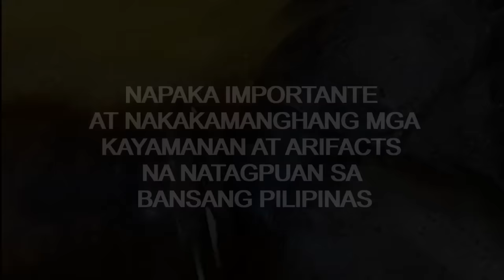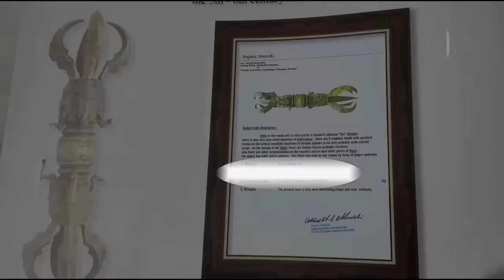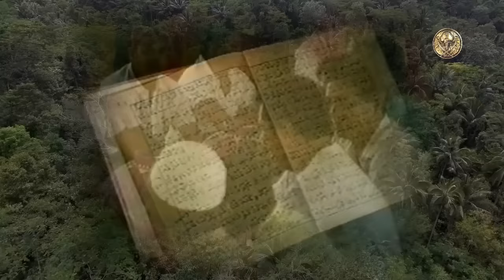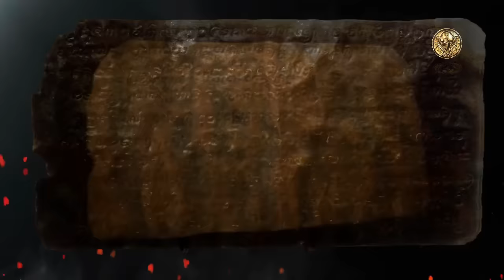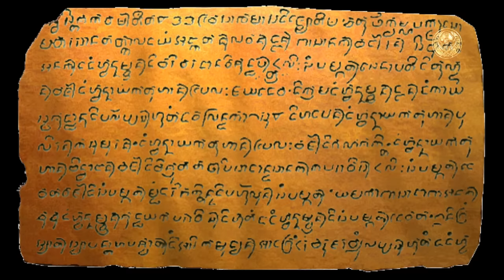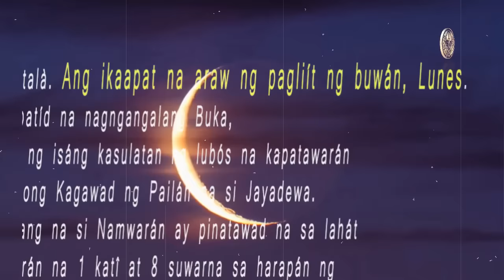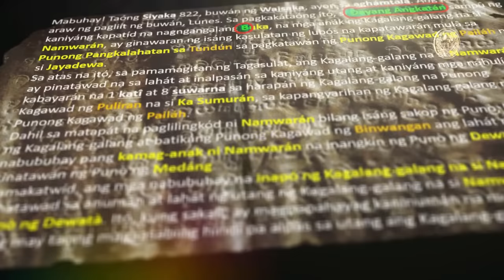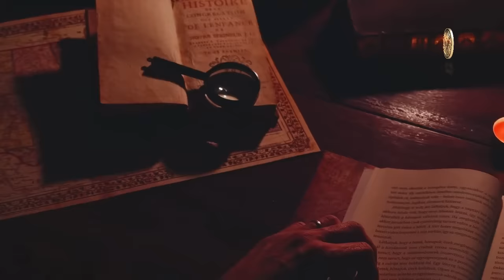MGA NAKAKAGULAT NA PAGKADISKOBRE NG MGA SANDATA NG MGA DIYOSA AT ARTIFACTS SA BANSANG PILIPINAS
MGA TINUTURING NA SANDATA NG MGA DIYOSA NA NATAGPUAN NOONG UNANG PANAHON AT MGA DOKUMENTO NA NAGLIGTAS SA BUONG ANGKAN AT KANAYUNAN SA BANSANG PILIPINAS

PART 1:
TRISHUL AT VAJRA
TRIDENT OF POSEIDON
DOKUMENTO NG PAGKA ALIPIN

Welcome to ABSGUILL TREASURE, and we're all about helping you to AMPLIFY your knowledge for collecting and searching different kinds of rare coins, artifacts and treasures. It's not just all about collecting coins and treasure, but also giving ideas and advice, history, knowledge and discoveries.

Value Guides are compiled from a number of independent, third party sources in the numismatic community. believes to be reliable., we share tips, tactics, tutorials and strategies on how they use in daily basis.